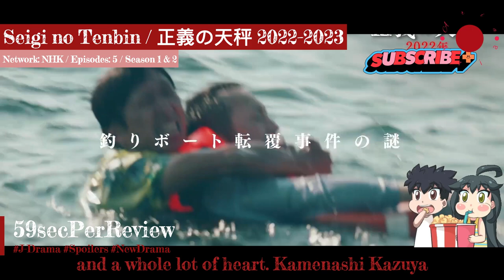Seigi no Tenbin: The Legal Thriller That Scales New Heights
🌟🌟🌟🌟🌟 (5/5 Stars)

"Seigi no Tenbin" is a legal drama that packs a punch with its genius protagonist, Takano Kazuya, brilliantly portrayed by Kamenashi Kazuya. With a top-tier ensemble cast, unexpected twists, and a script sharper than a samurai's blade, this J-drama is a must-watch. Season 2, airing in 2023, promises to deliver even more legal fireworks. Buckle up for a thrilling ride through the courtroom!

Title: Seigi no Tenbin
Network: NHK
Episodes: 5 / 5
Broadcast Year: 2022 & 2023
Original soundtrack: Seigi no Tenbin OST
Original work: Novel by Daimon Takeaki

Screenwriters: Tanabe Mitsuru, Inoue Kiko
Producers: Shibuya Miki, Manabe Itsuki, Shimizu Takuya
Directors: Kataoka Hiroshi, Ninomiya Takashi